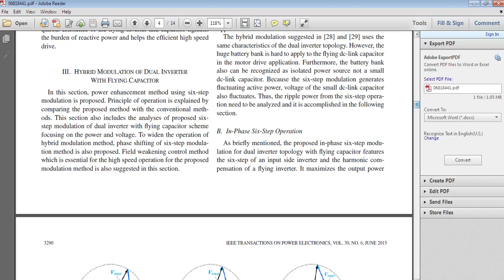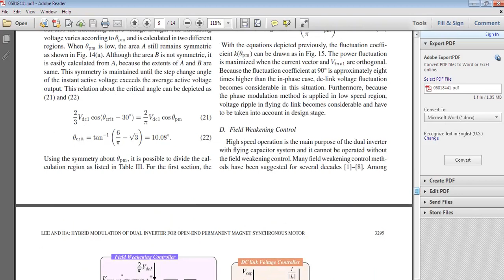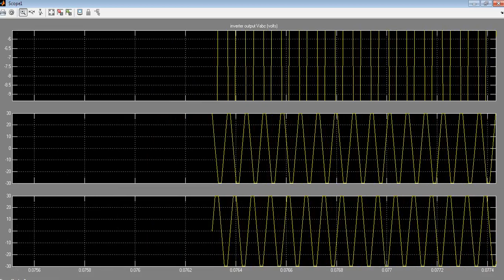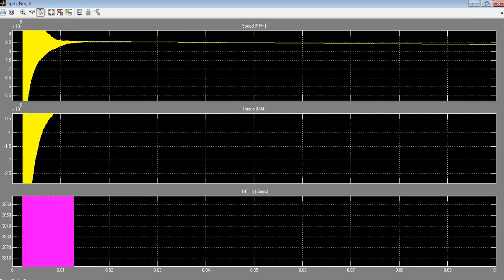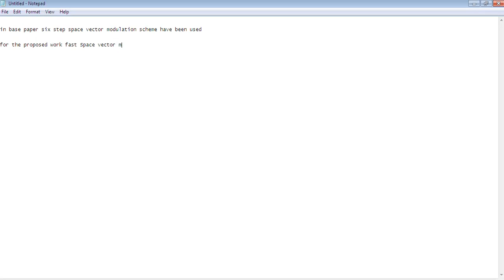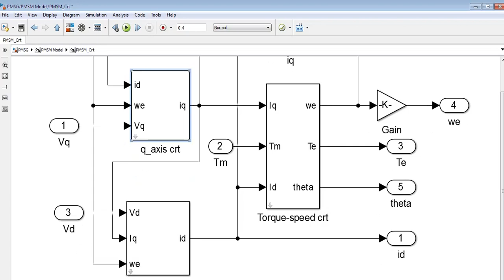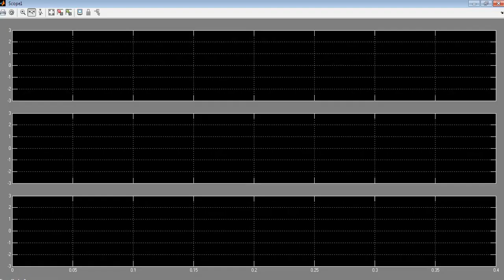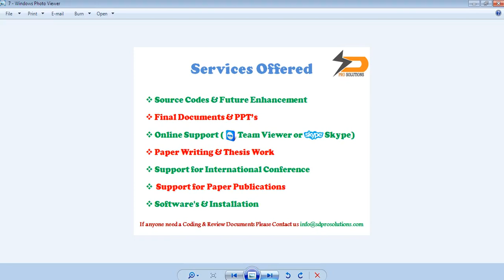Power Electronics 2015 Hybrid Modulation of Dual Inverter for Open-End Permanent Magnet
Hybrid Modulation of Dual Inverter for Open-End Permanent Magnet Synchronous Motor